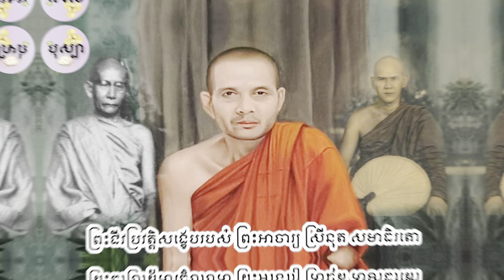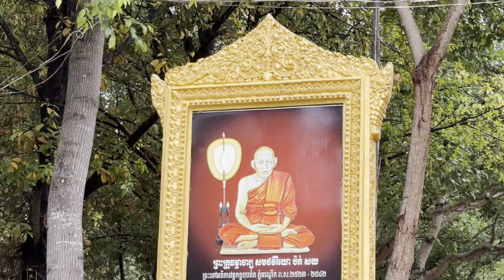តំបន់ភ្នំខ្មោច និង ល្អាងអាថ៍កំបាំងជាច្រើន ព្រះអាចារ្យស្រីនុតនិមន្តទៅអស់ហើយ សាធុៗ | Dek Merl TV